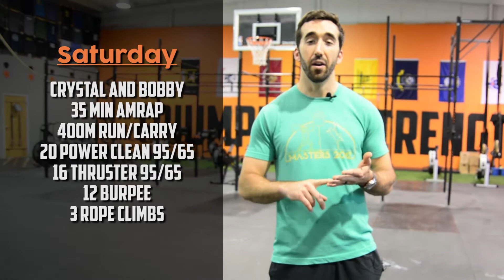Programming Preview: Week of 7/9